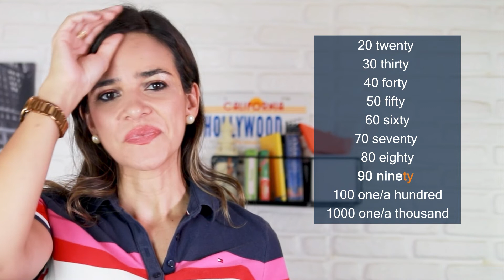Aprenda os números em Inglês em 3 minutos